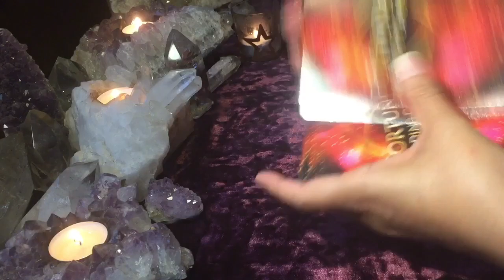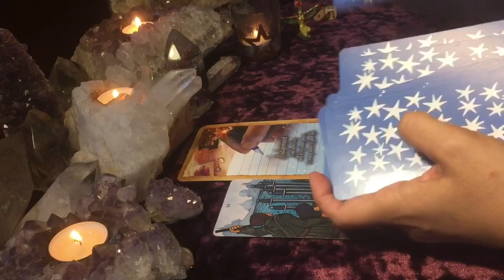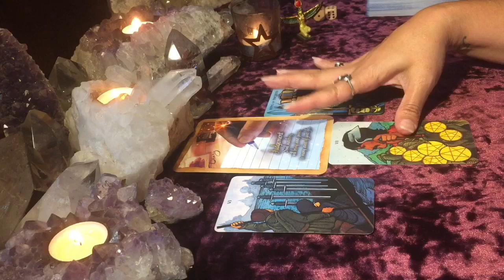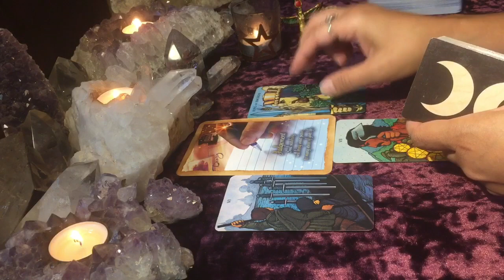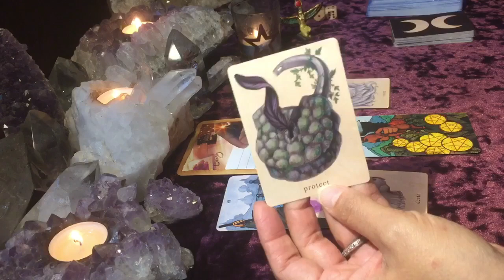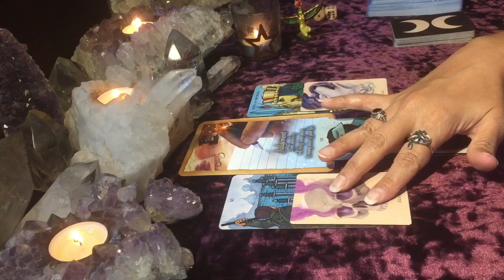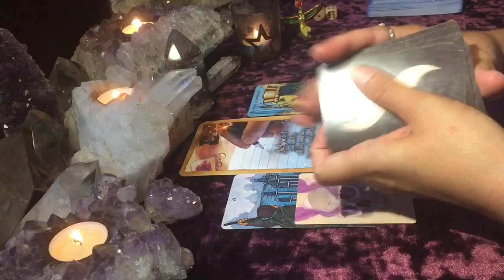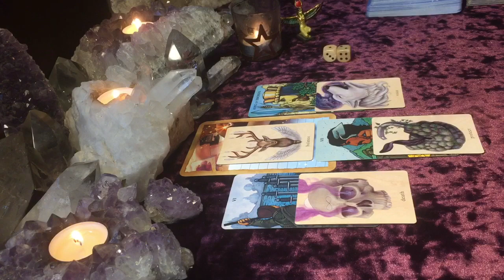SCORPIO ♏️ DO WHAT YOU GOTTA DO! THIS IS ABOUT YOU NOW! GO ON AND MAKE YOUR MOVE! 😎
This is your monthly tarot message for SCORPIO — Sun, Moon, Rising, Venus.

SCORPIO OCTOBER 2020 and beyond...
This reading includes a Light Language as well as Angel Numbers. Please research the numbers for additional messages via whichever source you trust most. Thank you ☥

*** Although I have recorded this reading at a certain time in our calendar year, I do consider my readings as TIMELESS. Whenever the Universe nudges you to watch will always be the appropriate time for you.

*** Readings are general and may not resonate for everyone watching.

To book a personal reading, please visit my Etsy shop. ✌🏽+💜

✨ Amazon Wishlist ✨

⭐️Light Language Intro/Song/Music: by Ancient Star Queen

💫  Light Language is a multidimensional healing language and tool which speaks directly to your cellular memory and DNA. It delivers sound healing—energy, frequency, tone, and vibration—that is understood soul level deep, recoding your vibration to bring you into alignment, balance, and a place of well being. Light Language has the ability to activate, awaken, and unlock ancient wisdom within all of us, as well as transmit frequencies which deliver new information that can initiate transformation when needed. It is a language that is understood not by the mind, but by the heart and soul. — AncientStarQueen

“You hail from Ancient Star Kings and Queens. There aren’t many of you left but enough to start a revolution. Go find the others.” — Channeled message I received April 2017